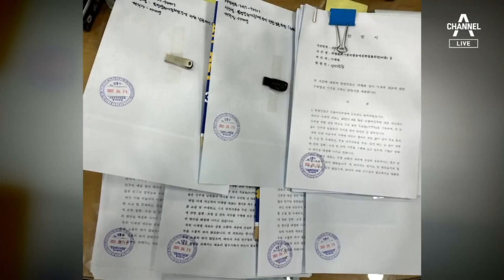몰아치는 친명, 수세 몰린 비명…탄원서 6명 빼고 다 냈다 | 뉴스A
몰아치는 친명, 수세 몰린 비명…탄원서 6명 빼고 다 냈다

민주당 분위기는 친명의 몰아치기가 일단 통하는 듯 합니다. 이재명 대표 기각 탄원서를 오늘까지 내라 했더니 단 6명 의원 빼고 모두 제출했습니다. 내일 원내대표 선거 끝나면 당은 완벽히 친명으로 재편될 전망입니다. 최수연 기자 보도 보시고 아는기자로 이어갑니다.

〈평일〉
08시 00분 라디오쇼 정치시그널 (유튜브 라이브)
08시 50분 김진의 돌직구 쇼
10시 20분 김진의 더라방 (유튜브 라이브)
12시 00분 뉴스A 라이브
15시 50분 강력한 4팀
17시 20분 뉴스TOP10
19시 00분 뉴스A

〈주말〉
12시 00분 토요랭킹쇼·뉴스A 라이브
17시 40분 뉴스TOP10
19시 00분 뉴스A

〈평일〉
08시 00분 라디오쇼 정치시그널 (유튜브 라이브)
08시 50분 김진의 돌직구 쇼
10시 20분 김진의 더라방 (유튜브 라이브)
12시 00분 뉴스A 라이브
15시 50분 강력한 4팀
17시 20분 뉴스TOP10
19시 00분 뉴스A

〈주말〉
12시 00분 토요랭킹쇼·뉴스A 라이브
17시 40분 뉴스TOP10
19시 00분 뉴스A